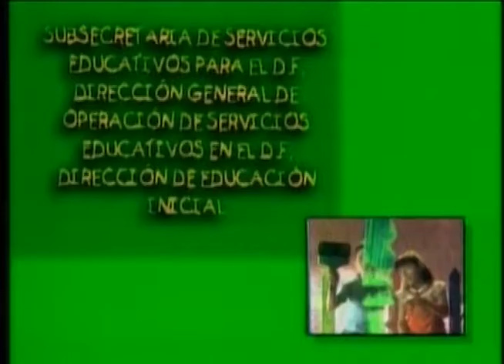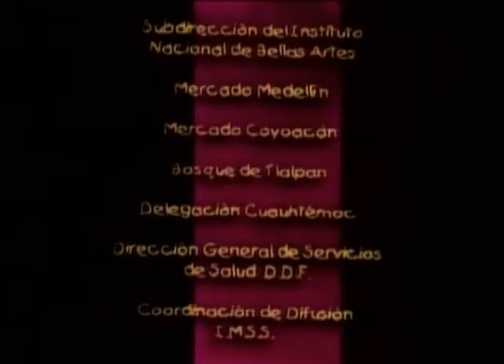Ser padre y madre.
Producción DGTVE.

Relatoría de lo que se vive al ser padres, la percepción de paternidad cambia en el segundo embarazo. Las responsabilidades que se adquieren al ser padres.